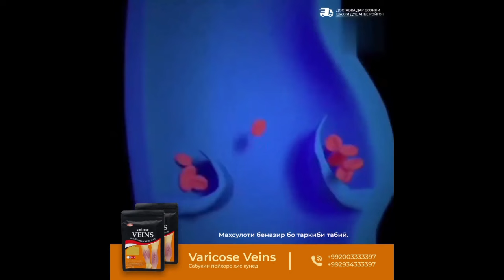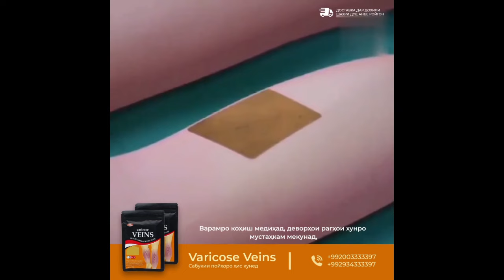ХУШ ХАБАР 😍 ИМРУЗ КУРСИ РУБЛ БОЛО ШИД ҲАММА БИНАД 124-сомони